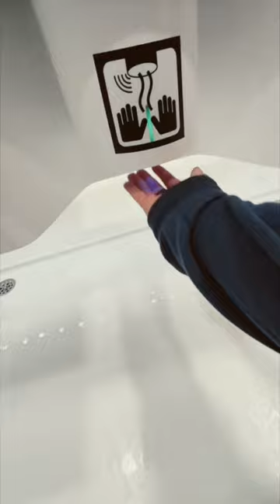Paris Charles de Gaulle airport - New Men's restrooms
The new men's restrooms, toilets at the Paris Charles de Gaulle airport are surprisingly very clean and brand new!
Charles de Gaulle Airport was formerly known as Roissy Aéroport, is the largest international airport in France and is located 23 kilometers (14 miles) northeast of Paris.  In 2021 it registered 26,2 million passengers.